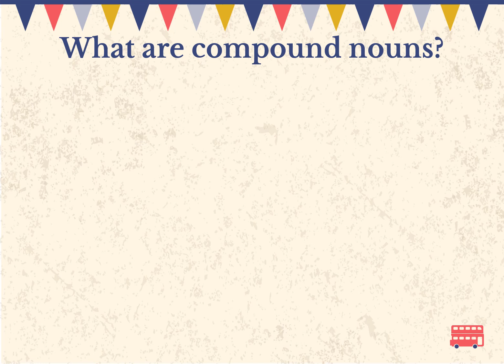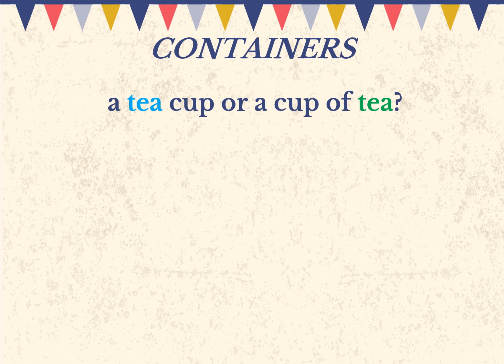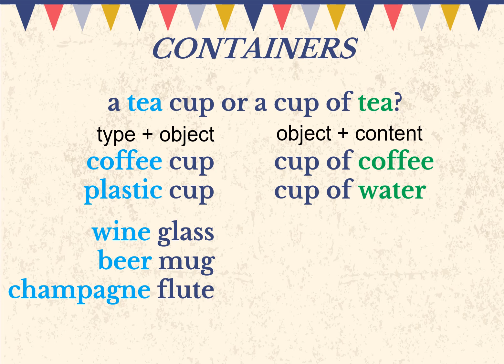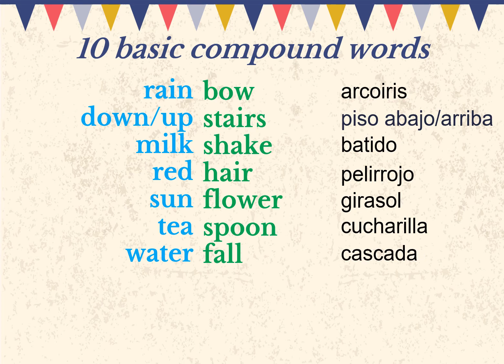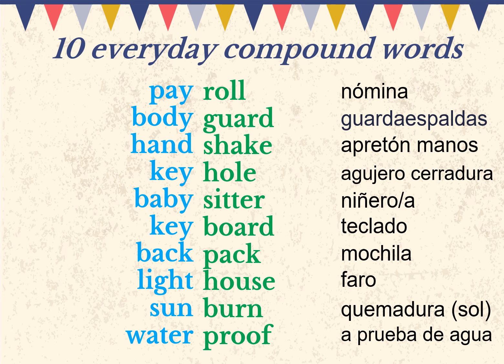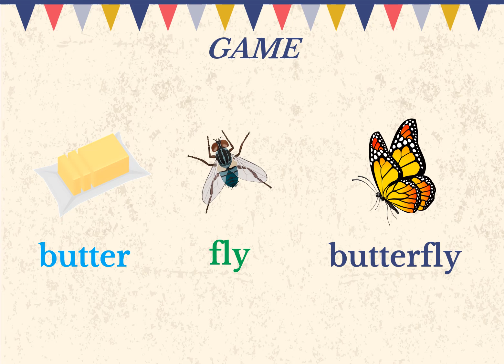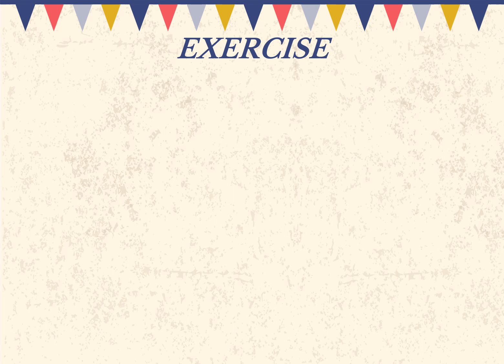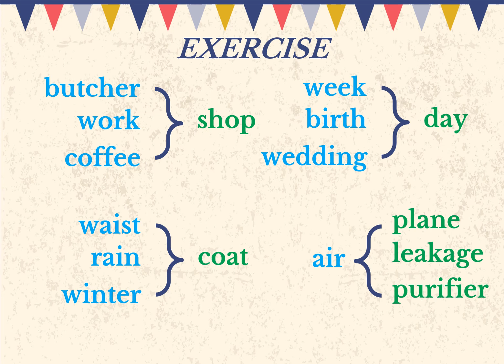COMPOUND WORDS. Algo muy ÚTIL para aprender inglés. Explicación, ejemplos, ejercicios y mini JUEGO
BIENVENID@S A ENGLISH WITH KINO, aprende inglés GRATIS.

¿Alguna vez has escuchado el término COMPOUND NOUN? No es necesario, pero en este vídeo vas a ver lo ÚTILES que te pueden resultar para aprender inglés.
Veremos muchos ejemplos, y haremos un ejercicio y un mini juego!

Enjoy your English!

- 👨🏻‍🎓 Ayuda para aprobar EXAMENES OFICIALES de CAMBRIDGE 👨🏻‍🎓

Recordad, si os gustan los vídeos ➡ LIKE
Y podéis COMPARTIR, que es la mejor manera de ayudarme.
GRACIAS!!! 😍

What is 'English with Kino'? What is this channel about?
That's right, about LEARNING ENGLISH. 📖
In a TRADITIONAL way,  bus as EASY AND ENJOYABLE as possible. 👍🏻

In 'ENGLISH WITH KINO' channel you will find:
- GRAMMAR explanations 📕
- Help to pass OFICIAL CAMBRIDGE EXAMS 👨🏻‍🎓
- VOCABULARY topics. 🔠
- Ways to improve your PRONUNCIATION💬
- and CURIOSITIES which will help us to improve our level of English. ❗

Remember, is you like the videos ➡ LIKE
and you can SHARE, which is the best way to help me.
THANKS!!!  😍